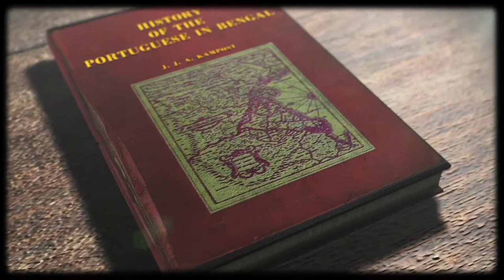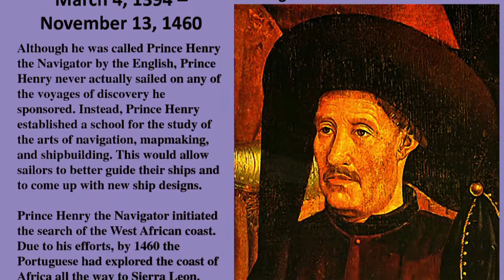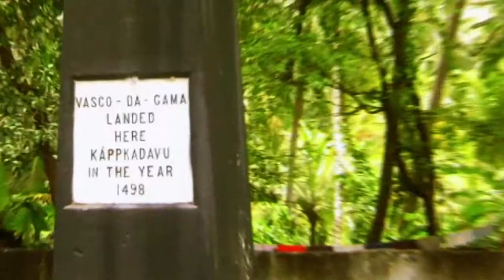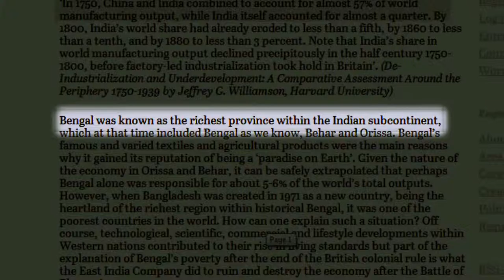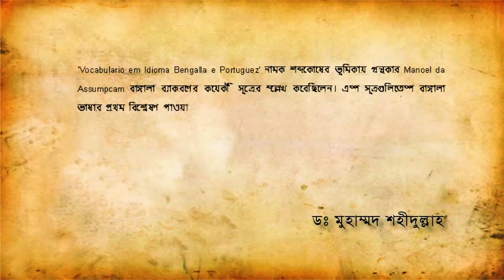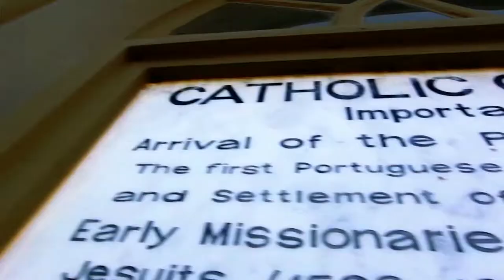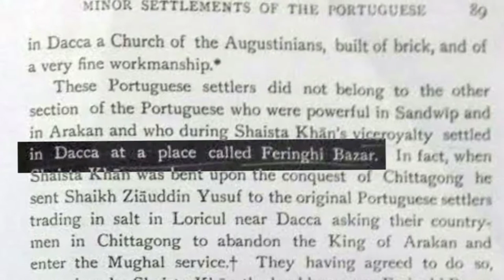Documentary Film of Portuguese in Bengal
This documentary has made based on the history of Portugal in Bengal.